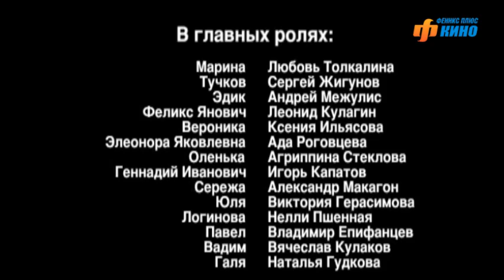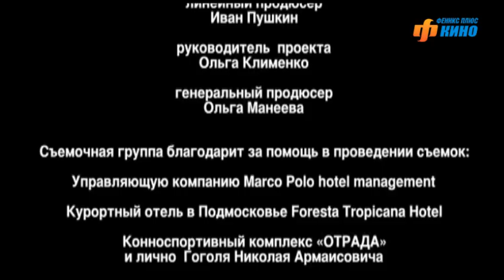Мой генерал. Сериал. Серия 3 из 8. Феникс Кино. Мелодрама. Детектив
Молодая преподавательница московского ВУЗа Марина Красовская (Любовь Толкалина) собирается  в санаторий в Подмосковье. Институт, защита кандидатской диссертации, вечный жених Эдик (Андрей Межулис) -- все это ей порядком надоело. Марина мечтает о приключении, может, детективном, на худой конец - романтическом. И получает все в первый же день «в одном флаконе».

Жанр: мелодрама с элементами детектива
В ролях: Любовь Толкалина, Сергей Жигунов, Андрей Межулис, Леонид Кулагин, Ксения Ильясова, Ада Роговцева, Агриппина Стеклова, Игорь Капатов, Александр Макагон, Виктория Герасимова, Нелли Пшенная, Владимир Епифанцев и др.
По мотивам романа Татьяны Устиновой "Мой генерал"

Мой генерал. Сериал. Феникс Кино. Мелодрама. Детектив